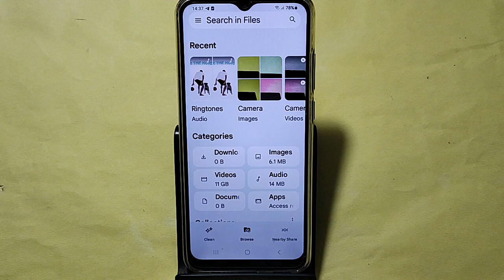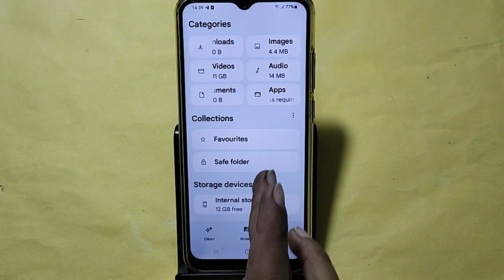HOW TO HIDE PHOTO VIDEO, Samsung Galaxy M13 5G me Photo and video chhipaye, photo hide kaise kare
Best powerful CPU under 10k

60-Inch Tripod with Bag

7 Socket 6A Extension Board